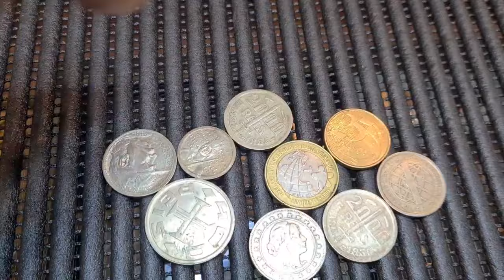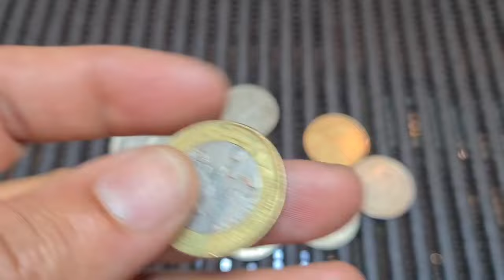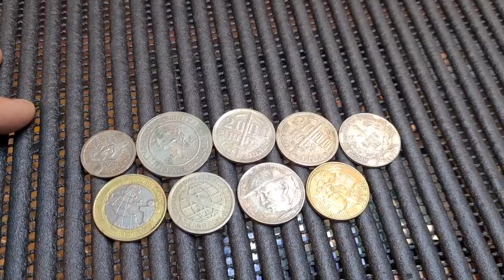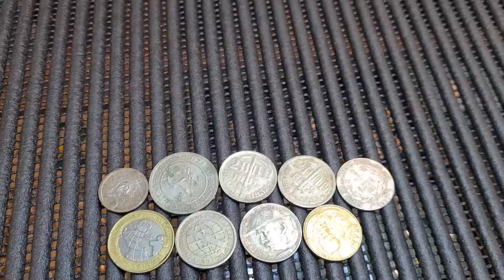Compra de moedas LOTE 01 LOJA MUNDO NUMISMÁTICO!